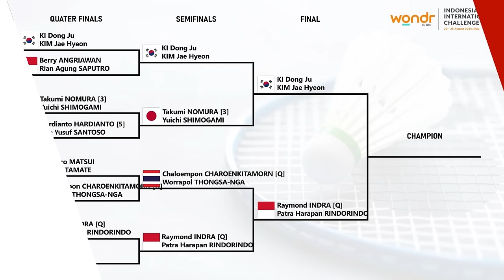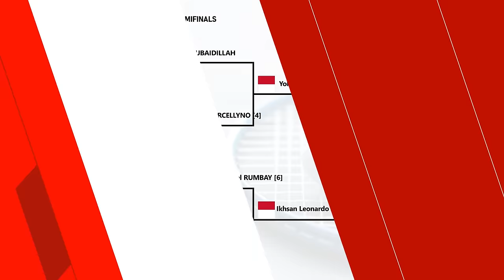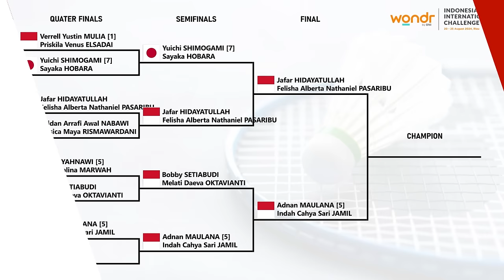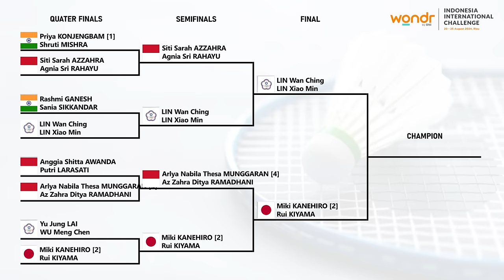𝗦𝗨𝗣𝗘𝗥𝗕 𝟲 𝗪𝗔𝗞𝗜𝗟 𝗞𝗘 𝗙𝗜𝗡𝗔𝗟..!! Hasil Lengkap Semifinal Indonesia International Challenge 2024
HASIL LENGKAP SEMIFINAL INDONESIA INTERNATIONAL CHALLENGE 2024 HARI INI.